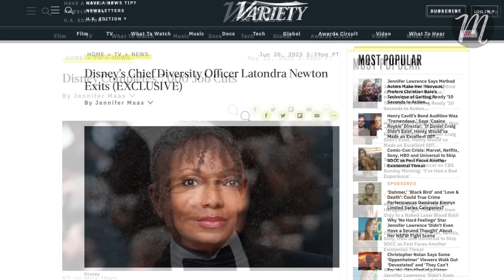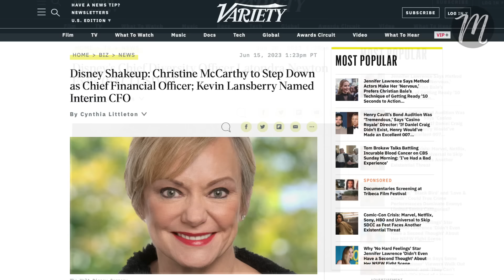เจ๊งอีกแล้ว..หรือจะหมดยุคของดิสนีย์&พิกซาร์? | The Movement | Elemental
เจ๊งอีกแล้ว..หรือจะหมดยุคของดิสนีย์&พิกซาร์?